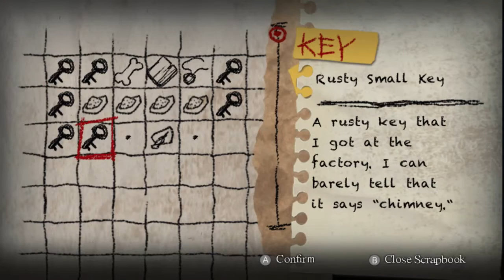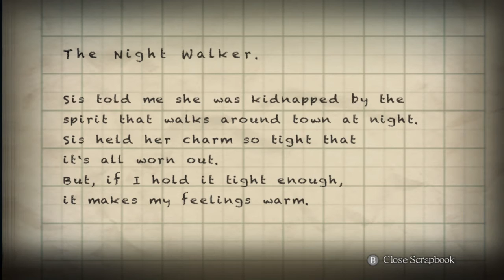Let's Play Yomawari: Night Alone (7): Factory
A super cute super creepy Japanese horror game, just in time for Halloween!
US Vita LE
US Standard (with Firefly Diary)